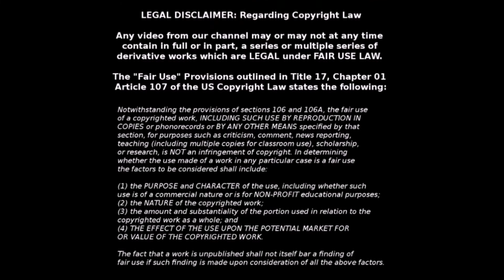Subhuman Animal Messes With The Wrong Mother And Daughter!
Animal walks into a store with a shotgun, gets a big surprise! LOL